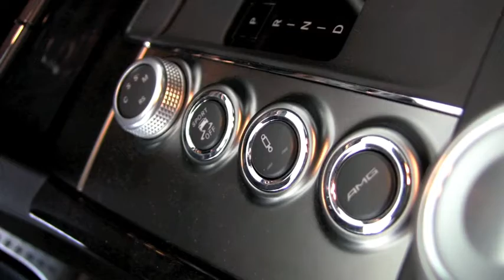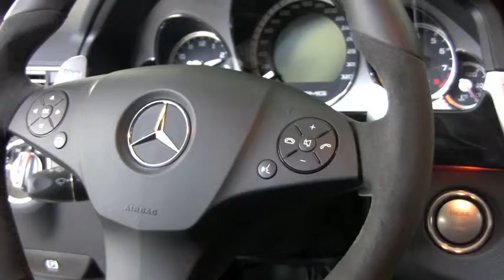EXPOMOVIL 2011 POR PUROMOTOR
Auto Star y Mercedes Benz nos presentan el potente AMG en Expomovil 2011. Conocelo en su stand y en PuroMotor.com